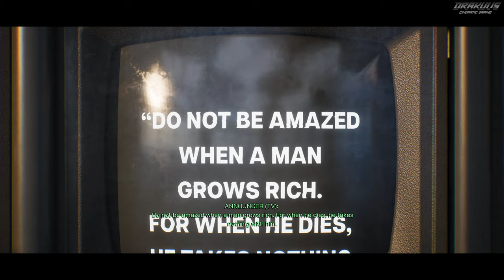Robocop Rogue City｜Full Game Playthrough｜4K RTX